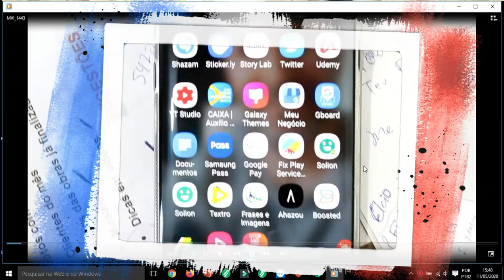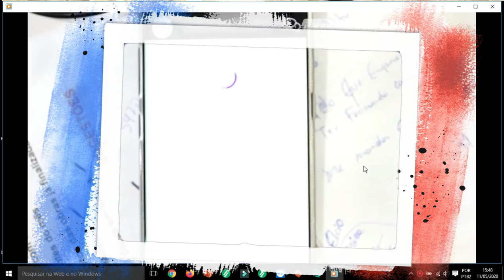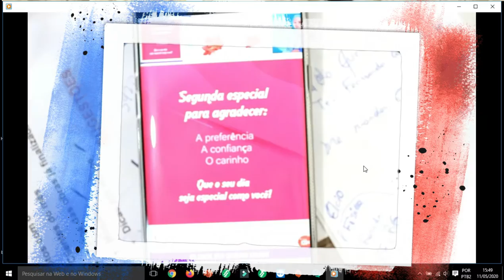COMO USAR O APP AHAZOU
Olá pessoal blz, estou aqui para mais um vídeo, e nesse aqui mostra um app bem legal , vale apena conferir , vou deixar para vocês avaliar blz

postpararedessocias